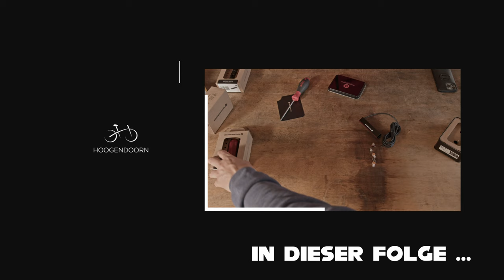Supernova TL3 MAX Rücklicht Bremslicht am Riese und Müller Charger4 verbaut - DIY!